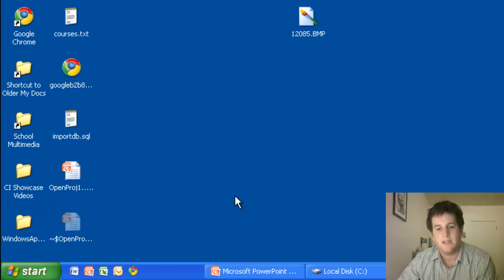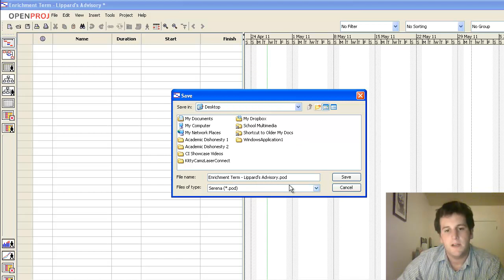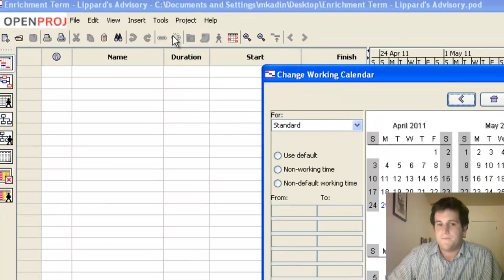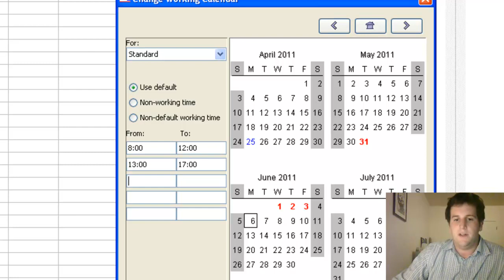E-Term OpenProj Tutorial (Part II)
E-Term OpenProj Tutorial (Part II) - Intro to Open Proj and setting the working calendar.